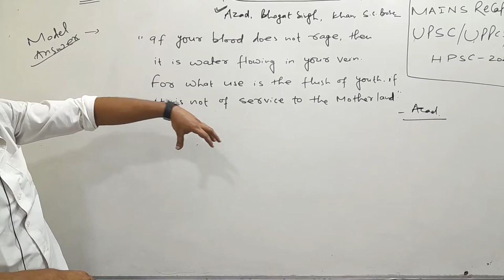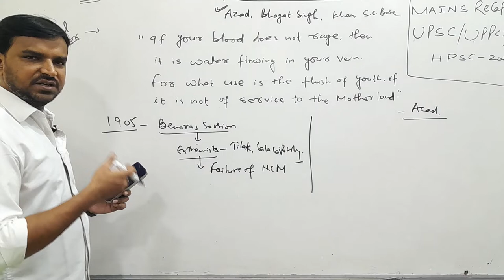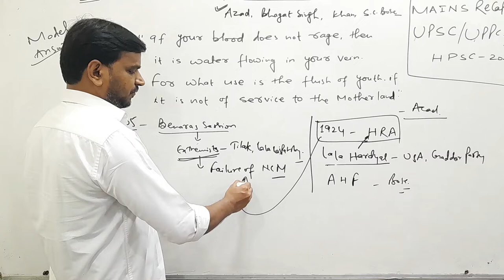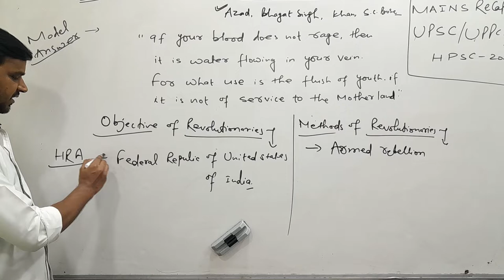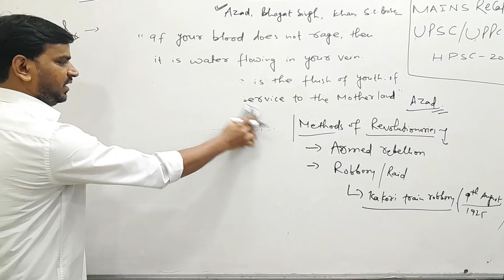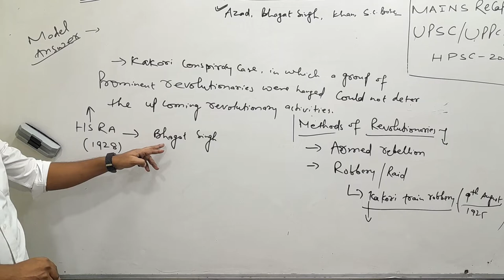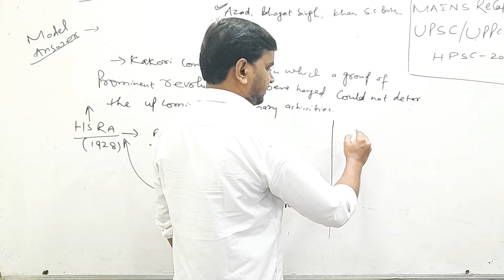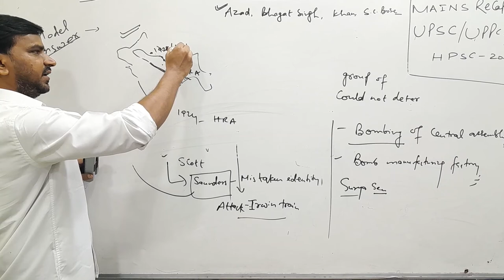HISTORY Q&A FRAMING FOR MAINS